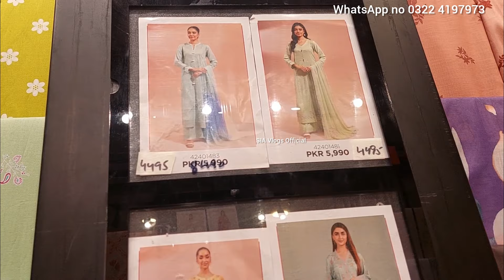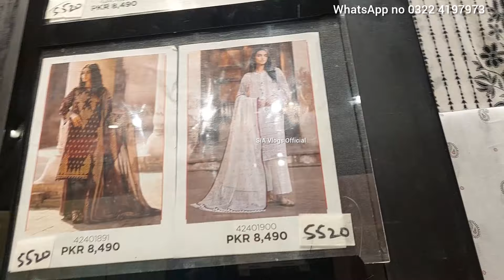Nishat linen sale flat 40% off restock/Nishat linen mid summer sale today/SIA vlogs official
SIA vlogs official aoa.
Nishat linen summer sale on unstitched collection. Nishat sale